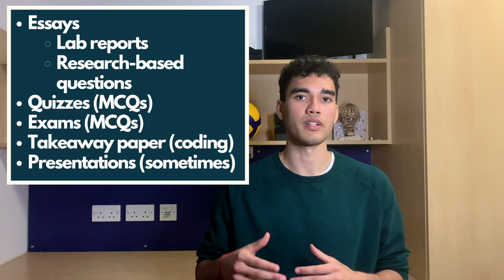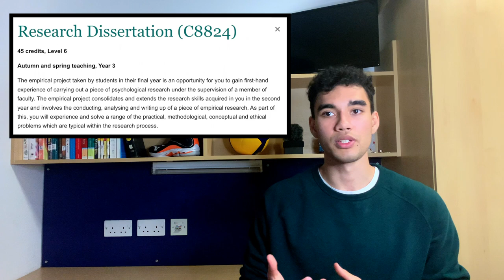Studying Psychology in the UK | University of Sussex 2022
In this video, I discuss helpful tips as well as my experience of what it's like studying psychology in the UK at Sussex university in 2022.

// Additional resources 📚//
If you want to learn more about psychology degrees here in the UK in addition to my video, feel free to look through the additional resources provided. They often have a handful of links within them to other resources as well...Enjoy :)

// Timestamps ⏰ //
0:00 ▶ Why this is important
1:25 ▶ Learning about your course
2:22 ▶ Teaching Overview
3:53 ▶ Teaching Ratios
5:14 ▶ Research Dissertation
5:40 ▶ Third-year modules
6:30 ▶ Coding | R & R Studios
7:54 ▶ Importance of BPS accreditation

// VOLLEYBALL STUFF 🏐 //
Proworks Kinesiology Tape
Tripod for filming
Mizuno Men's Wave Lightning Z6
ASICS Men's Gel-Rocket 10
MIKASA V300W Volleyball
Sports Holdall Duffle Bag
Sports Stable Ball Pump